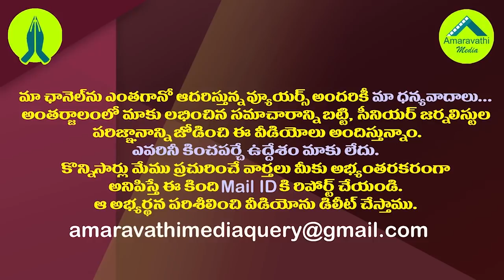ఏపీ మున్సిపోల్స్ లో ఎంఐఎంతో టీడీపీకి చెక్.!| MIM Contested In AP Municipal Elections To Check TDP.!